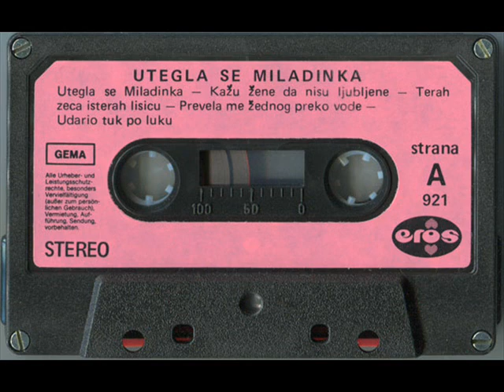EROS Prevela me zednog preko vode